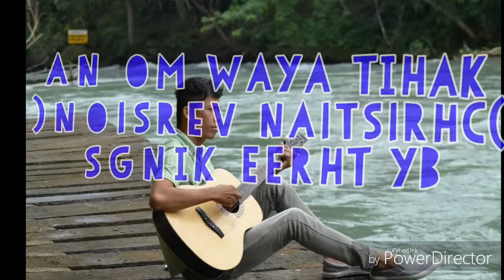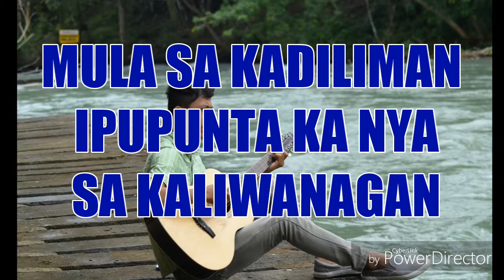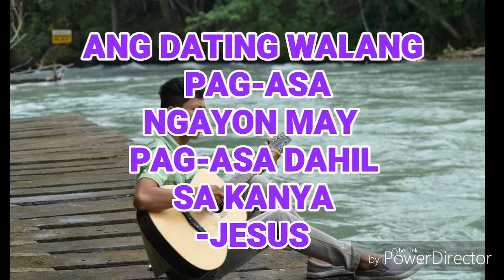Kahit Ayaw Mo Na This band (Cover by Three Kings Christian Version)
Juan 3:16-17
Sapagkat gayon na lamang ang pag-ibig ng Diyos sa sangkatauhan, kaya't ibinigay niya ang kanyang kaisa-isang Anak, upang ang sinumang sumampalataya sa kanya ay hindi mapahamak, kundi magkaroon ng buhay na walang hanggan. Isinugo ng Diyos ang kanyang Anak, hindi upang hatulang maparusahan ang mga tao, kundi upang iligtas ang mga ito sa pamamagitan niya.

Credit to: This Band
Credit to: Three Kings